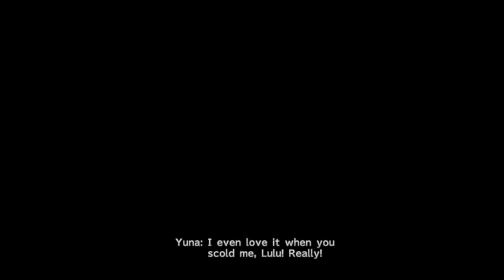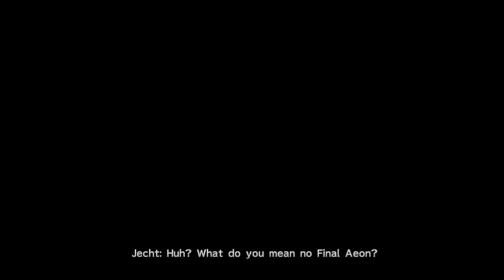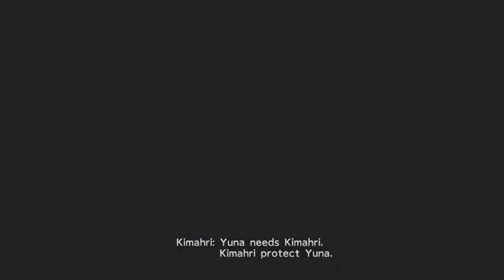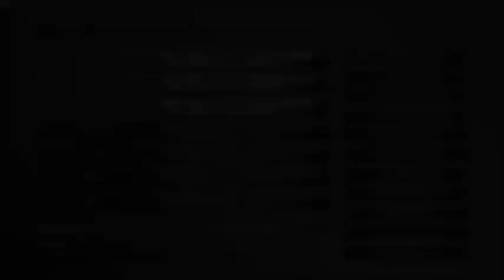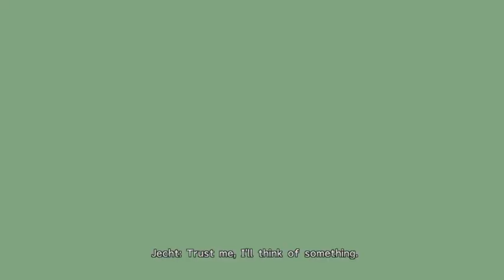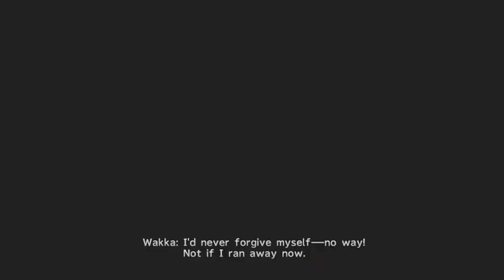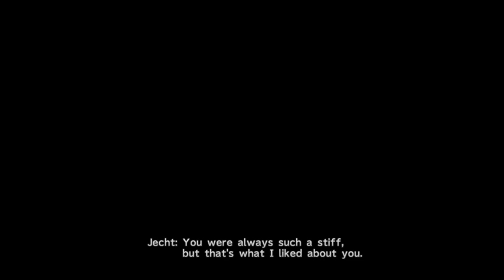Final Fantasy X continuation (Mt. Gagazet and possibly Zanarkand)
Saturday Night's All Right With me For Final Fantasy X fightin (4th of July Weekend) -- Watch live